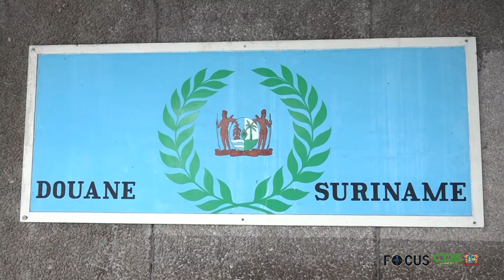FOCUS AFLEVERING 715, DD 11 FEBRUARI 2022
In Focus aflevering 715 worden de volgende onderwerpen belicht:
- President Santokhi naar Guyana en Belize
- Technisch team IMF evalueert samenwerkingsprogramma met Suriname
- Suriname gereed voor komst Caribbean Financial Action Task Force
- Actoren buigen zich over totstandkoming Strategisch Actieplan voor Cassave
- Douane-inspecteur verduidelijkt oorzaak rond stagnatie medicamenten
- Stuurgroep Vaccinatieprogramma gaat dichter naar burgerij